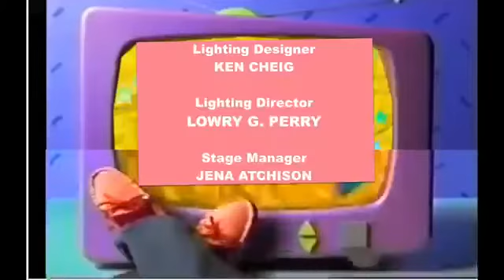Count Me In! Credits (Is Here!) (Like: Easy, Breezy Day!)